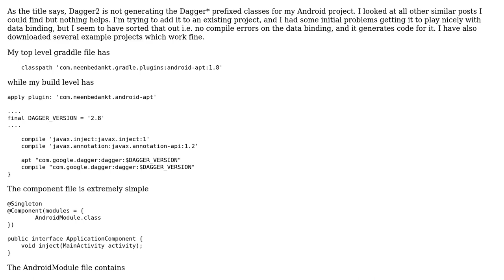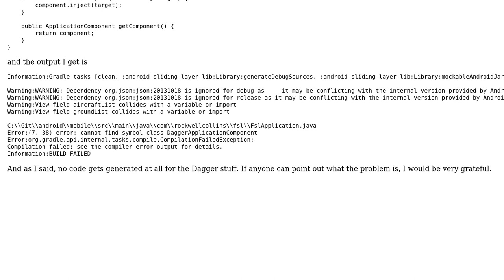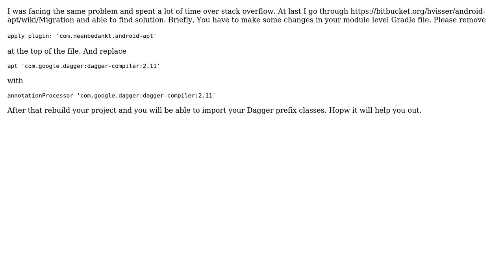Dagger2 is not generating Dagger\* classes (2 Solutions!!)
Dagger2 is not generating Dagger* classes

With thanks & praise to God, and with thanks to the many people who have made this project possible! | Content (except music & images) licensed under CC BY-SA | Music | Images & others | With thanks to user Rahul Sharma user ootinii user Mike Gray and the Stack Exchange Network Trademarks are property of their respective owners. You are responsible for your own actions.